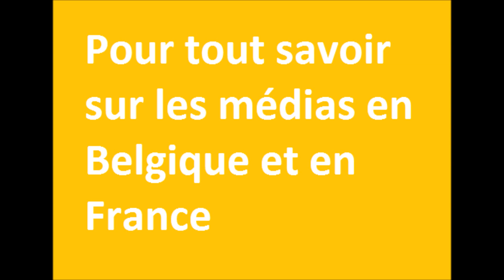Axelle Red : Sur la route sablée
Retrouvez ce titre sur la nouvelle webradio "Déci-Bel", la webradio 100% pop-rock dès le 22/02/2014, pour plus d'infos, rejoignez-nous sur Facebook